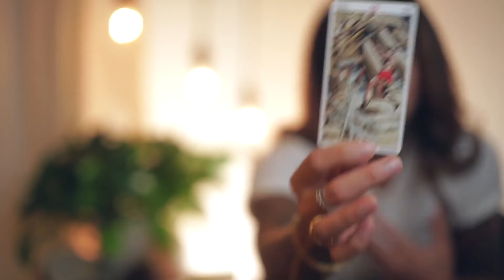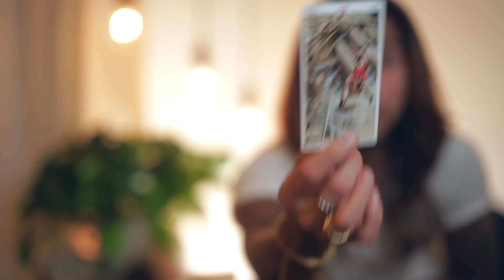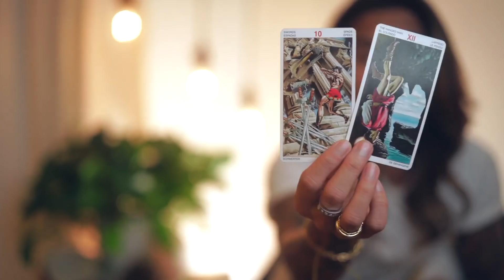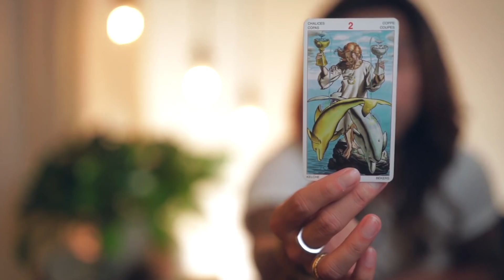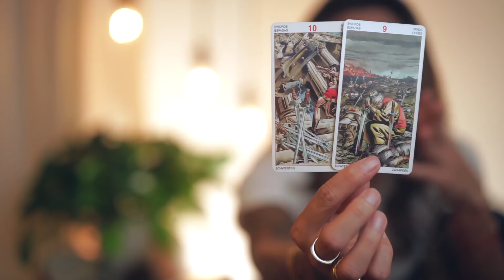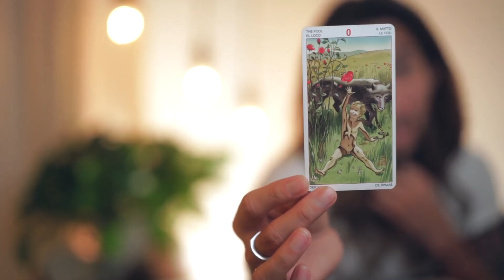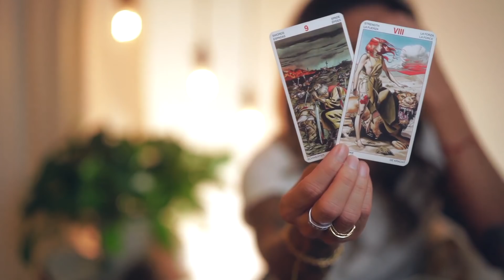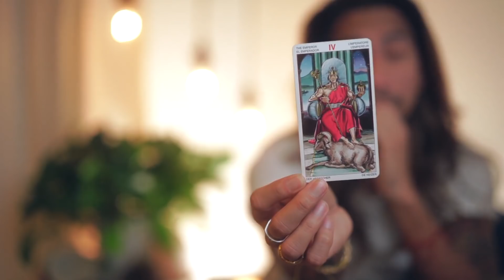SCORPIO - WHO MAKES A MOVE? YOU? RIGHT NOW! JUNE TAROT AFTER DARK